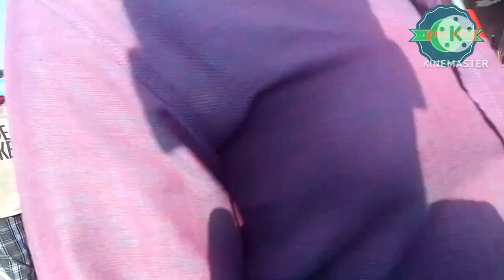பல்லாவரம் சந்தை //pallavaram Friday market@ynsvlog1708